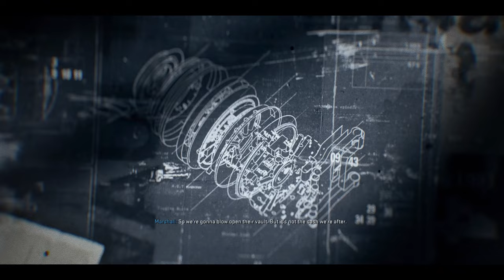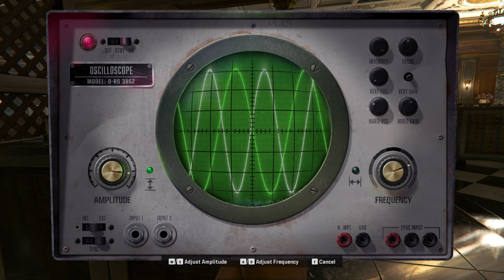Call of Duty: Black Ops 6 - Walkthrough - Campaign Part #5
Join us in this walkthrough of Call of Duty: Black Ops 6 - Campaign Part #5 as we navigate through the intense gameplay. Get ready for action-packed missions and thrilling gameplay with the latest installment in the Call of Duty series.